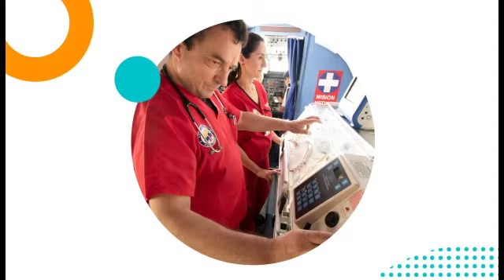Introducción SARPA - Vuelos Comerciales desde Medellin hacia Curazao!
Aerolínea SARPA, antes Ambulancia Aérea y ahora oficialmente Aerolínea Comercial en Medellín. Volando con un Jet Embraer 145 de 50 pasajeros con atención personalizada llevándote mas rápido y seguro a tu destinación.